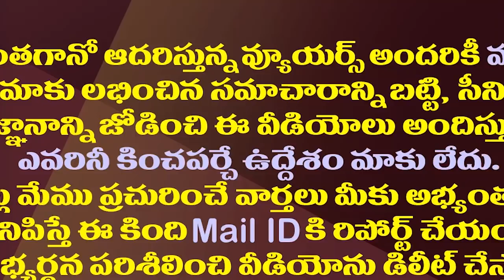కీలక దశకు రాజధానుల విచారణ..ప్రభుత్వాన్ని అలా ఆదేశించలేమన్న హైకోర్టు||AP Capital crucial stage Court